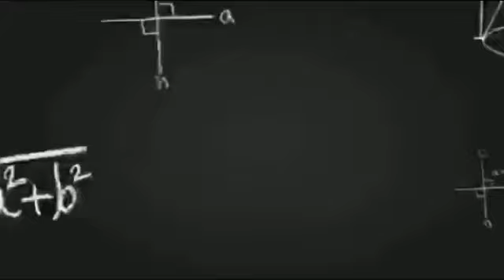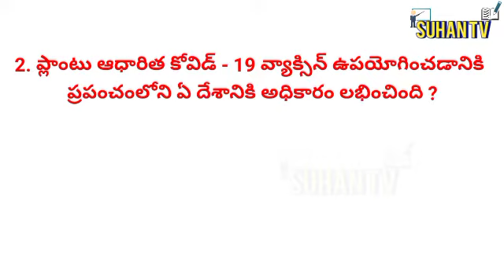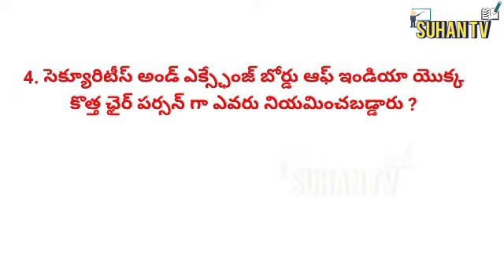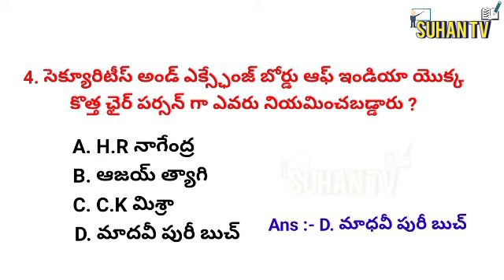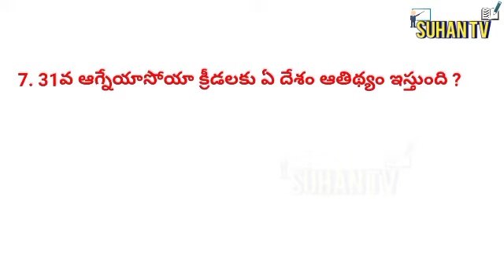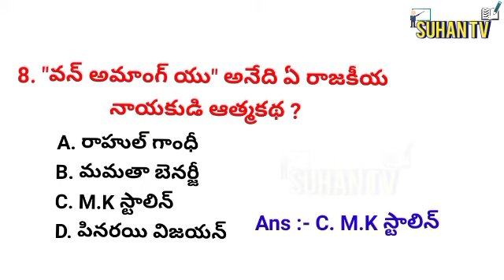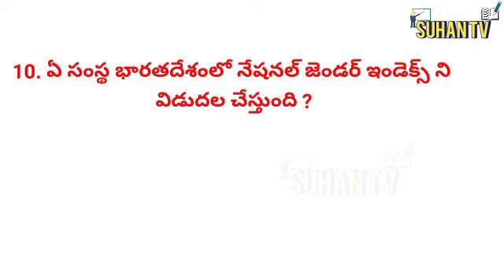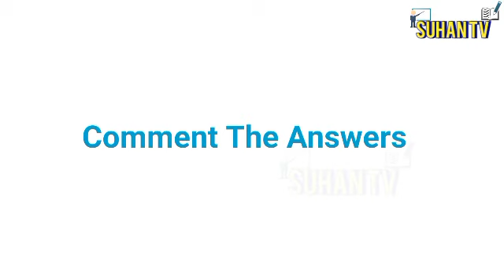DAILY GK AND CURRENT AFFAIRS TELUGU | Suhan Tv| APPSC | TSPSC| SI | TSLPRB | GROUP 4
Daily Current affairs Telugu | Suhan Tv| APPSC | TSPSC| SI | TSLPRB | GROUP 4